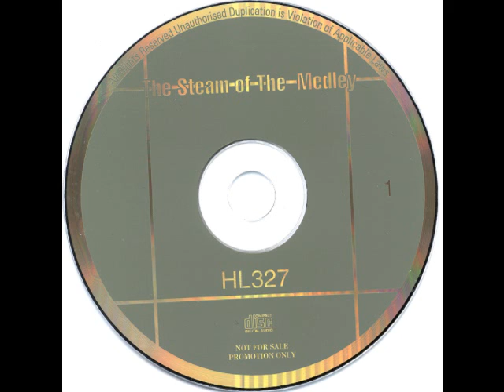Genesis - Follow You, Follow Me [Live in Omaha 02-03-1984]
Mama Tour